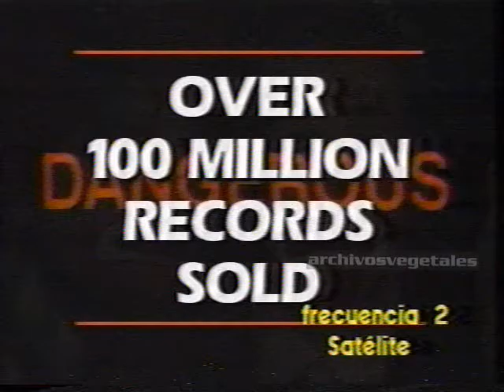Michael Jackson artista del año 1992 Billboard